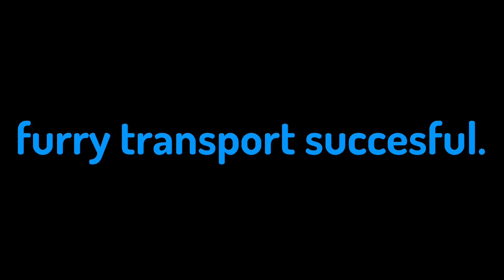Gorilla Tag Player Mods Bonelab, and Discovers GUN VIOLENCE...